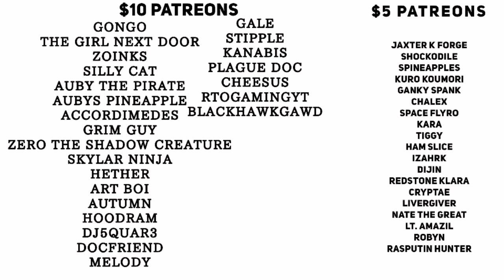Whitty chug jug with you || (really) short Animation